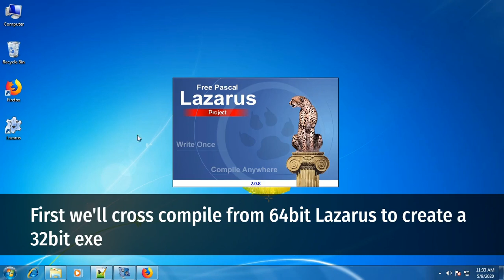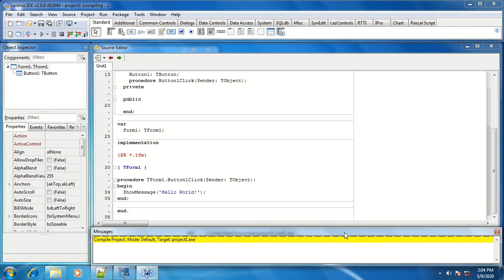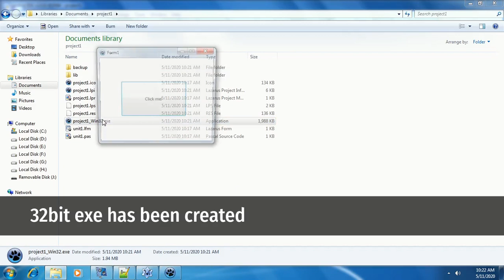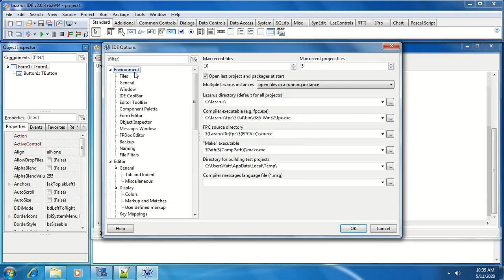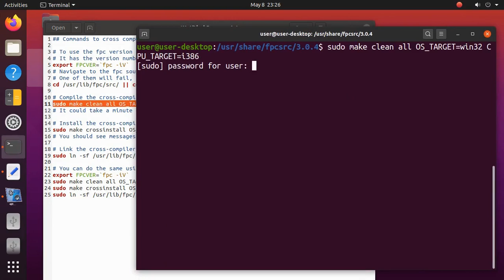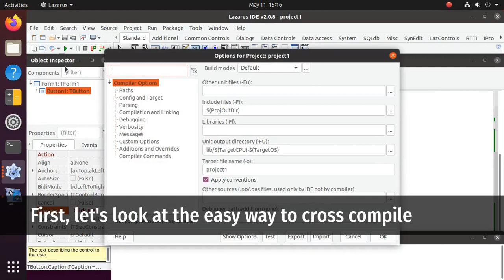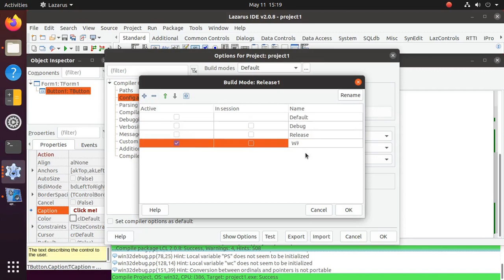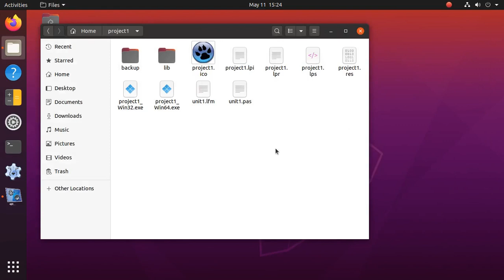How to Cross Compile with Lazarus [Video Guide]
Visit **LazPlanet** to discover how you can use Lazarus in many interesting ways

In this video guide we check out the amazing ways to cross compile between Windows 32bit and 64bit systems. Also we look into how we can use our Linux installation to compile to Windows! I didn't know it was possible until making this video!

The cool thing about it is that you can compile Windows versions without having to run Windows. There are support for other platforms as well. Be sure to check the wiki

Do you want to create executables for another OS that you are not currently in? Then this video is for you. Cross compiling let's you create executables without having a full install or virtual machine version of an OS just to compile to it. It's easy to configure and maintain. Definitely a must see for any dedicated Free Pascal developer.

This is useful if you want to streamline your dev process or just want to experiment with this amazing stuff!

# From Win64 to Win32

Tools - Options - Environment - Compiler executable to "$(LazarusDir)fpc\$(FPCVer)\bin\$(TargetCPU)-$(TargetOS)\fpc.exe"

# From Win32 to Win64

Tools - Options - Environment - Compiler executable to "C:\lazarus\fpc\$(FPCVer)\bin\i386-Win32\fpc.exe"

# Command to install on Linux

You can use the code below on Linux operating systems to install cross compiler for both Win32 and Win64:

#!/bin/sh
# To use the fpc version number later
# It has the version number, e.g. 3.0.4
export FPCVER=`fpc -iV`
# Navigate to the fpc source folder.
# One of them will fail, but this is normal. If it changes into a directory, you're fine.
cd /usr/lib/fpc/src/ || cd /usr/share/fpcsrc/$FPCVER

# Compile the cross-compiler for win32.
sudo make clean all OS_TARGET=win32 CPU_TARGET=i386
# It could take a minute or two, depending on your hardware

# Install the cross-compiler.
sudo make crossinstall OS_TARGET=win32 CPU_TARGET=i386 INSTALL_PREFIX=/usr
# You should see messages like: Installation package fpc-all for target i386-win32 succeeded

# Link the cross-compiler and place the link where Lazarus can see it.
sudo ln -sf /usr/lib/fpc/$FPCVER/ppcross386 /usr/bin/ppcross386

# You can do the same using Windows 64 bit as target.
export FPCVER=`fpc -iV`
sudo make clean all OS_TARGET=win64 CPU_TARGET=x86_64
sudo make crossinstall OS_TARGET=win64 CPU_TARGET=x86_64 INSTALL_PREFIX=/usr
sudo ln -sf /usr/lib/fpc/$FPCVER/ppcrossx64 /usr/bin/ppcrossx64

* You may need to provide your superuser password.

Besides copy-pasting each line, you can save this as a `.sh` file and run `sh /path/to/the/file.sh` to run them automatically.

* I have tested this with Windows 7 and Ubuntu 20.04 LTS. This should work with newer Windows and other Linux distros, such as, Debian, Arch Linux, Fedora, Void Linux. Please let me know if you face any issues.

AUDIO:
- Ambisax - RRound
- Palmtrees - INGS
- Just Cool - Wowa & eckskwisit
- Naya - HaTom
All from unminus.com under CC0 license.